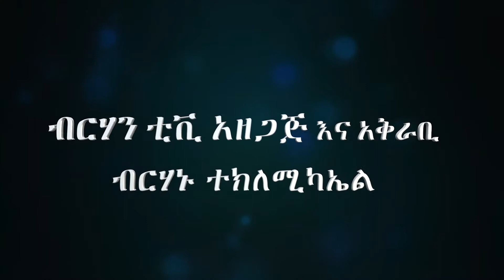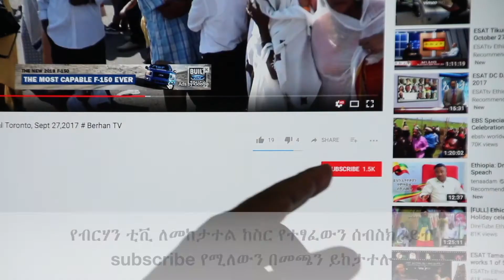የብርሃን ቲቪ ቆይታ በአዲስ አበባ "ኢትዮጵያውነት ከዘር በላይ ነው"